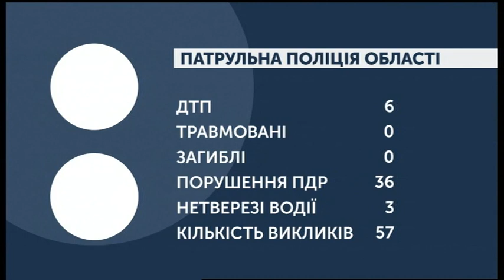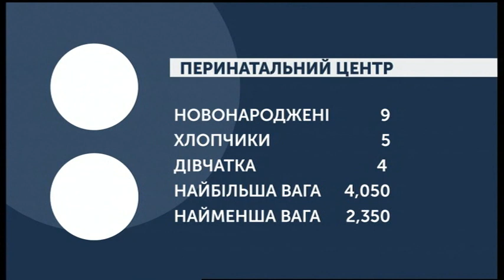03.12.2019. Новини. 08:30